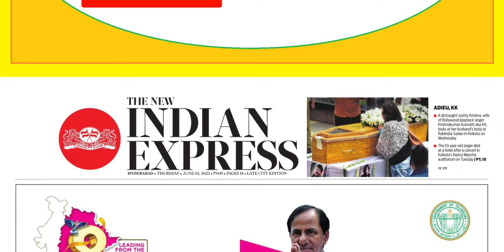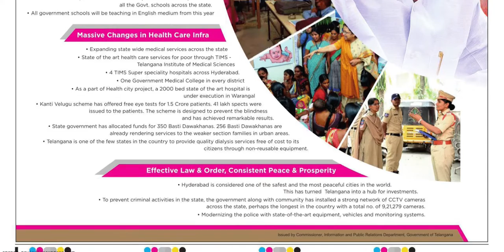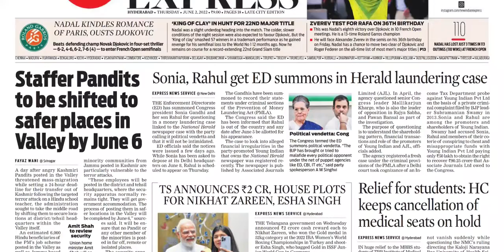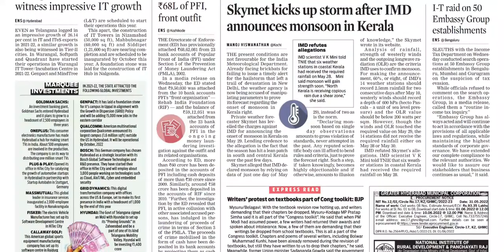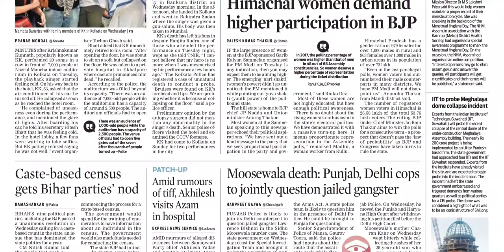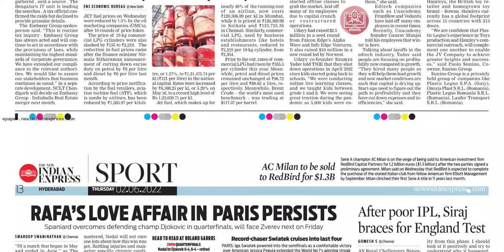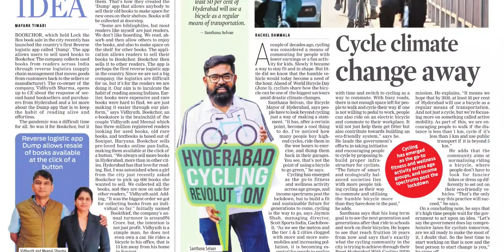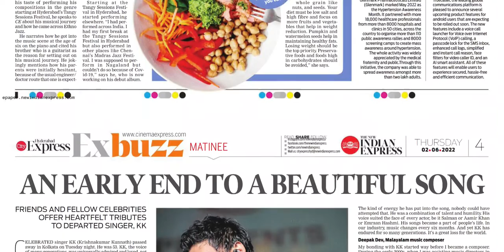THE NEW INDIAN EXPRESS TS 2 JUNE 2022 THURSDAY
Telangana news
Ap news
Cricket news
Sports news
Cinema news
Bussines newspaper
Crime news
Chaduvu paper
Education newspaper
Eenadu antharyaami
Antharyami eenadu
Telugu antharyaami
Apprentice jobs
Vasundara paper
Eenadu vasundara
Eenadu karimnagar
Haaybujji paper
Prathiba
Eenadu pratibha newspaper
Prathiba paper
New intiatives by politicians
Telugu news
Gk questions